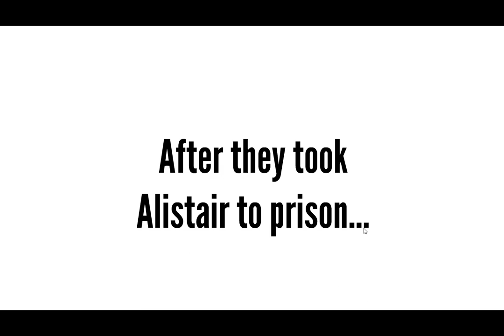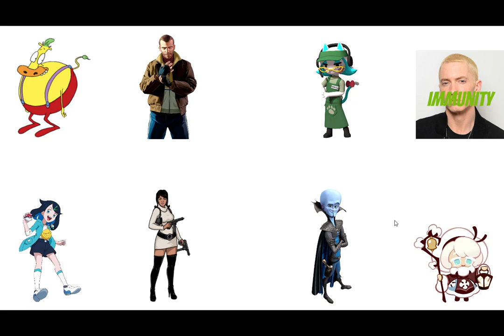Character Elimination Season 5 Ep13: Nanobot Invasion (VOTING CLOSED)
The contestants are putting a stop to Alistair, who is using nanobots to poison citizens of the city. And we finally got to the merge ladies and gentlemen!